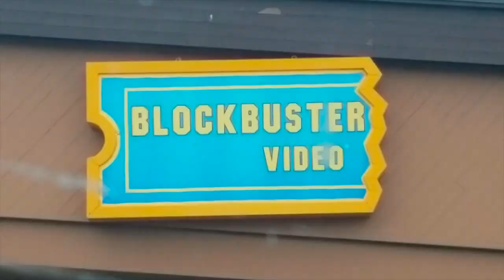My Alaska Video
So I went to Alaska. It was pretty fun :D